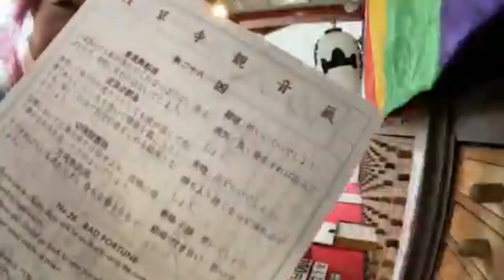【【人力車】浅草☆浴衣デート【ぽるぽん】】2021年07月07日藤沢なな